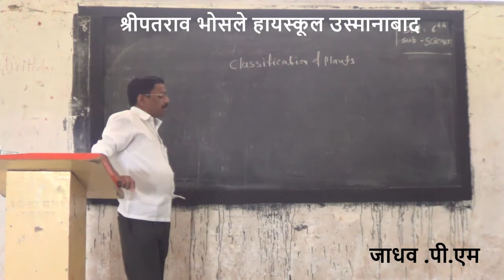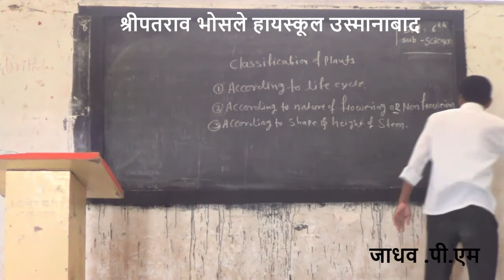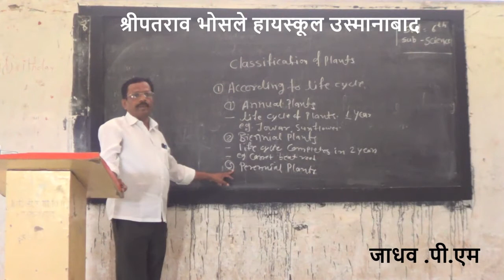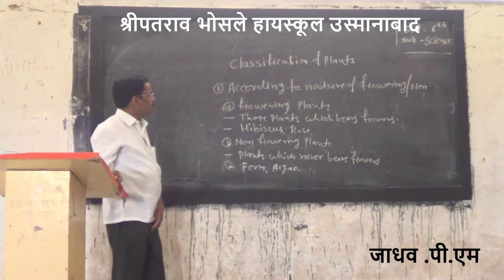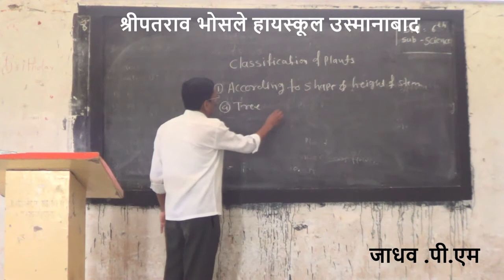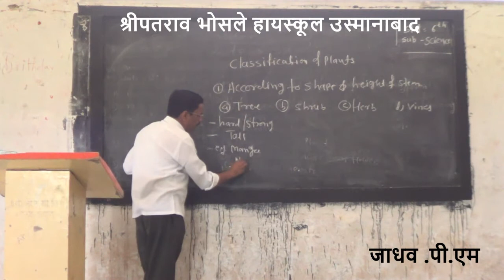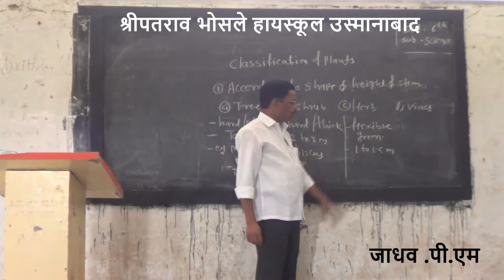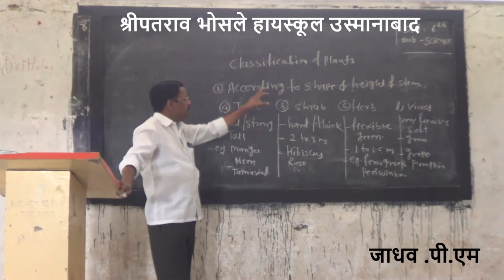Jadhv p m SIR 6TH SCIENCE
Classification of living things
part 1.3